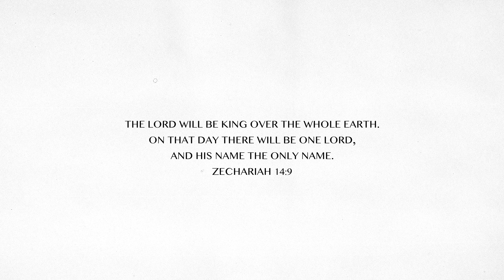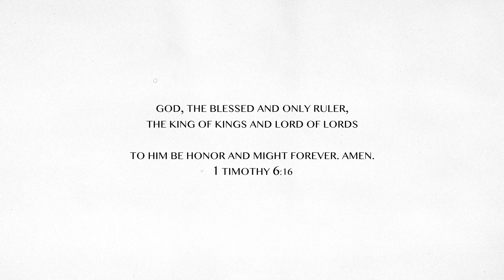KING OF KINGS // METRO WORSHIP // TRANSLATED COVER //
As a church, we embrace the beautiful coalescing of our Christian, Indian, American, and generational identities. Therefore, we wanted a song that firmly proclaimed Christ as King, but a song that was accessible for all South Asians to sing. We also wanted to feature the wide range of  singer/musicians that called our church their home. The King of kings project emerged from this dreaming, planning, and praying. This project embodies many of the values of our church; in everything, we want to represent the same Savior while honoring the diversity among us.

We hope that you join your voice with our as we worship the King of kings!

|Lyrics|

(Malayalam)
Verse 1:
Andhakarathil kaathirunnu
Njan aashayillathe
Karunayode engalekku
Swarggam pilarnu vannu

Verse 2:
Pramanangal
nivarthilppan vachanam
kanyajaathanai
Thejassin simhasanam
vittu mannilekku vannu

Chorus:
Pithavinum puthranum aathmavinum
Three-ekanum sthuthi sthothravum
Maanavum mahatwavum ennekkum
Raajadhi raajavinu sthothravum

(Hindi)
Verse 3:
Aamad rajye karne zaahir
Or krane mel milap
Sari srishti ko chudane
Tune krus bhi saha

(Tamil)
Verse 4:
Um paadugal kashtangal naduvilae
Yennayae neer ninaitheerae
Ummodu ennai serkkavae
Yesu um jeevanai kodutheerae

Chorus:
Pidhavae, Yesuvae
Avaiyae ummai aradhipaen
Magimayin devan, maatchimaiyae
Thudhigal Endrum raja rajanukae

(Hindi)
Chorus:
Tareef ho tri-ek khuda ki
Pita putra or ruh e paak
Mahima se bhara, Yah ho jalal
Rajo ke raja ko stuti sada

(English)
Verse 5:
'Til that stone was moved for good

Who has resurrected me, ohh

Chorus:
Praise the Father, praise the Son
Praise the Spirit, three in one
God of glory, Majesty

|Featured Artists|
Benny Vissiuaiam , Dalton Divakaran, Joshua Andrew’s , Yohan Kuruvilla John, Abeyson Job, Hannah Thomas, Jesstin Abraham , Promise Daniel , Princy Mathew, Linda Roshan , Nina Thomas, Janice Satish , Eric Ruban , Ruby Titus , Bejoy Titus , Jennifer Philip, Reuben Philip

|Guitars|
Philip Benjamin, Alex Benjamin , Lucas Thomas , Nibu Thomas , Andrew George , Eric Ruban

|Bass|
Godwin Abraham , Sheryl Mathew , Joel Abraham

|Piano|
Johan Satish , Benny Vissiuaiam

|Drums|
Josh Thomas , Bino Abraham , Shobin Mathew

|Flute|
Roy Varghese

|Music and Production|
Josh Thomas , Benny Vissiuaiam , Reuben Philip

|Editing/Video Production|
Reuben Philip , Nelvin Samson , Eric Mathew

|(Malayalam Team 1) Yohan Kuruvilla John|
Video - Yacob Mani, Sarah Yohan
Audio - Rocky Varghese & Pratheesh KR

|(Malayalam Team 2) Joshua Andrew's|
Translation - Nibin Samuel & Kezia Samuel
Video - Keith Watson & Herald Mathew

|(Hindi Team 1) Abeyson Job|
Translation - Hemant Sharma
Video - Jordan & Sam Austin
Audio - Sam Alex Pasula

|(Tamil Team) Benny Vissiuaiam|
Translation - Amazing Grace Cruz & Prakruthi Angelina
Audio & Video - Daniel Davidson

|Special Guest|
Pastor Satish Kumar